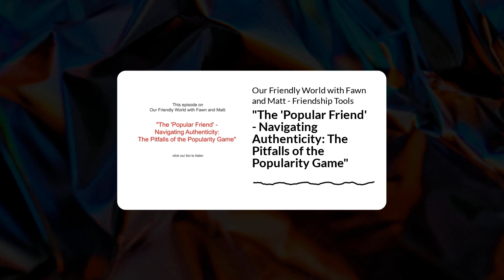Our Friendly World with Fawn and Matt - Friendship Tools | "The 'Popular Friend' - Navigating...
In this week's episode, Fawn delves into the complexities of popularity and authenticity. She reflects on the societal pressure to conform to popular standards, observing how some individuals prioritize appearing popular over genuine connection and well-being. Drawing from personal experiences and societal observations, Fawn highlights the dangers of sacrificing authenticity for popularity, emphasizing the importance of being true to oneself and respecting others' boundaries. Fawn and Matt, navigate through discussions on societal norms, labeling, and the power of words, advocating for presence, respect, and authenticity in all interactions. As they explore the nuances of friendship and societal expectations, Fawn's impassioned reflections offer insights into fostering meaningful connections and embracing individuality in a world often consumed by the pursuit of popularity.